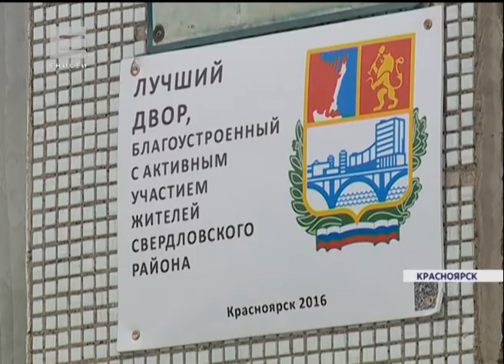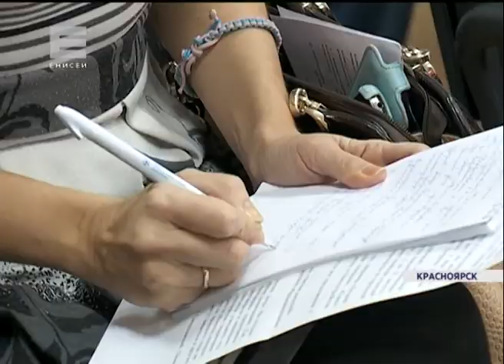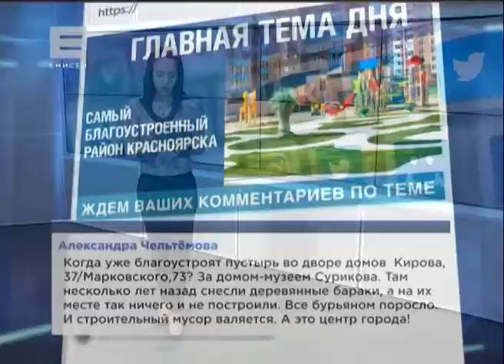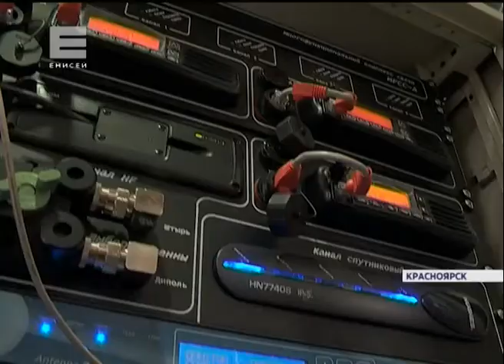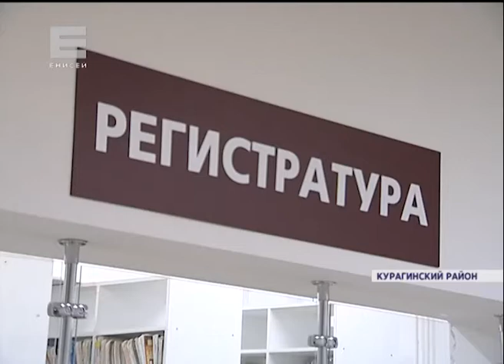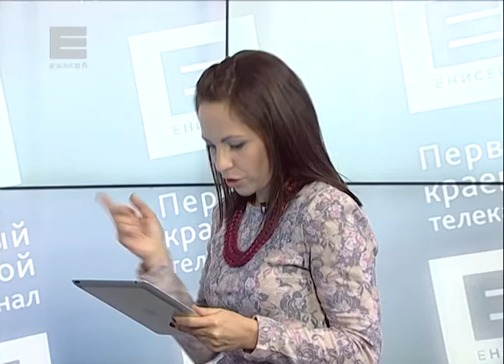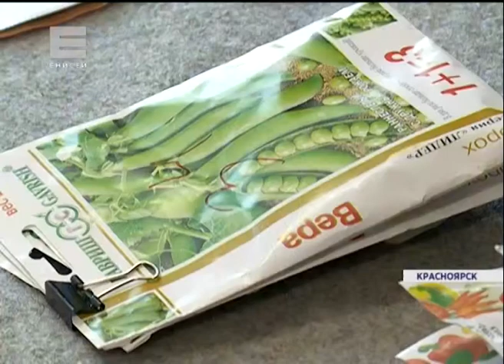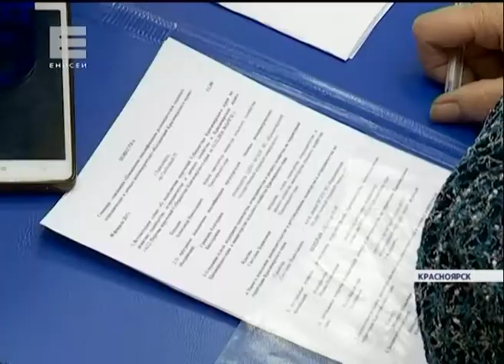Новости от 08.02.17